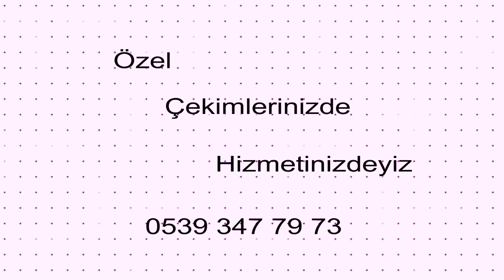Hayellerinizi gerçekleştirmek istiyorsanız.Star 80 Kamera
" Star 80 Kamera "
Düğün,Nişan ve Özel günlerinizde hizmetinizdeyiz.0536 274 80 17